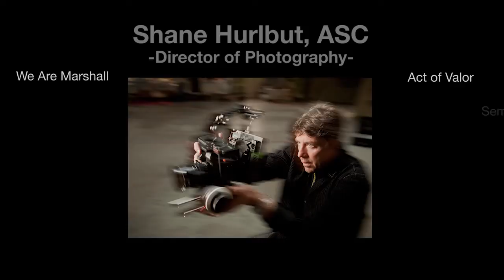Interview with DP Shane Hurlbut ASC about making the movie Act of Valor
Shane Hurlbut, DP of Act Of Valor, Terminator Salvation etc talks about DSLR cameras used to make Act of Valor and offers advise to budding film makers. Interviewed by Colin Smith at NAB Las Vegas. more good stuff